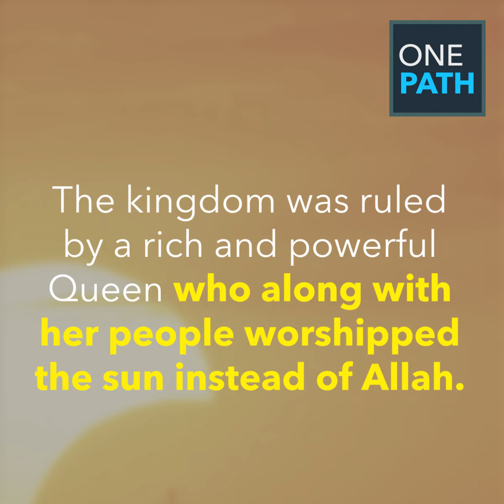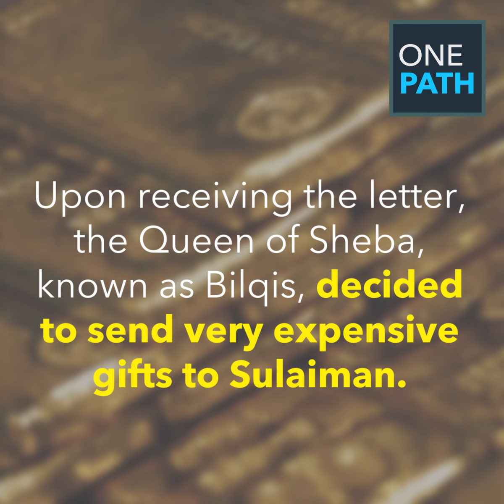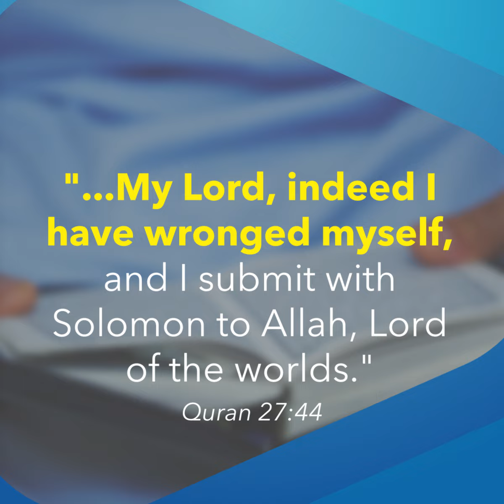Sulayman and Bilqis, the Queen of Sheba